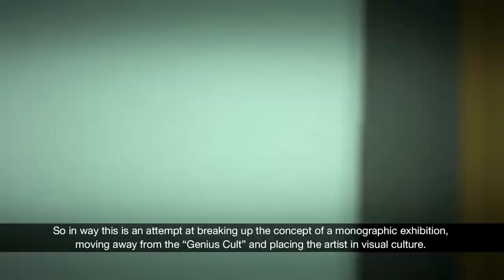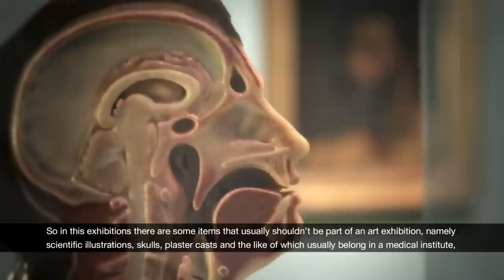GÉRICAULT. BILDER AUF LEBEN UND TOD / IMAGES OF LIFE AND DEATH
GÉRICAULT. BILDER AUF LEBEN UND TOD
18. OKTOBER 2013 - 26. JANUAR 2014

Im Herbst 2013 präsentiert die SCHIRN die erste Einzelausstellung zu Théodore Géricault (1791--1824) in Deutschland. Sie rückt zwei der zentralen Themenkomplexe des bedeutenden französischen Malers der romantischen Schule in den Mittelpunkt: das physische Leiden des modernen Menschen, wie es eindrücklich in Stillleben von abgeschnittenen Köpfen und Gliedmaßen als das Ineinander von Leben und Tod zum Ausdruck kommt, sowie die psychische Qual, wie sie seine Porträts von Geisteskranken zeigen.

GÉRICAULT. IMAGES OF LIFE AND DEATH
18 OCTOBER 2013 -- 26 JANUARY 2014

In fall 2013 the SCHIRN will hold the very first solo show on Théodore Géricault (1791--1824) in Germany. It will firmly center on two key sets of themes that the major French Romantic painter addressed: the physical suffering of modern man (as is so impressively presented in his still lifes of cut-off heads or limbs as the interweaving of life and death), as well as psychological torment (as in his portraits of the mentally deranged).